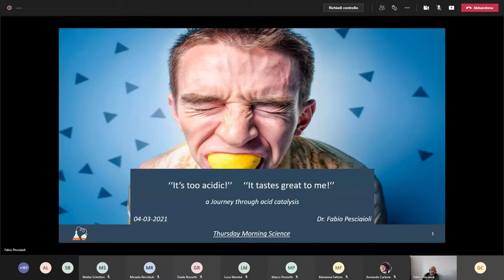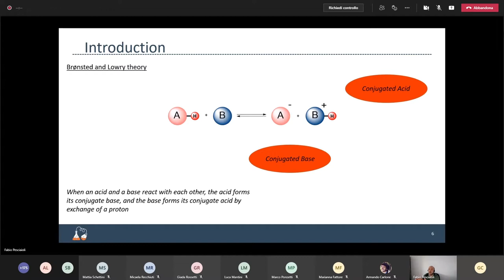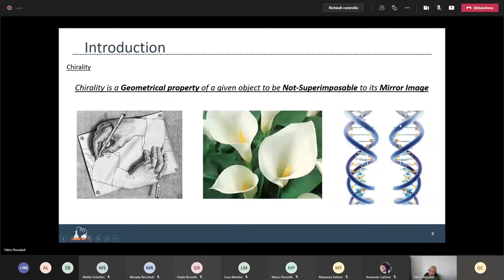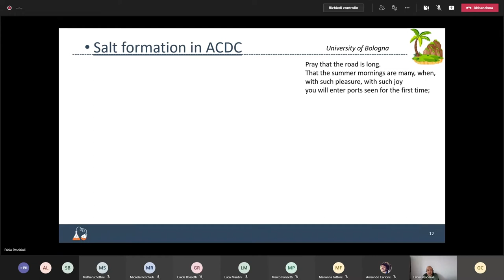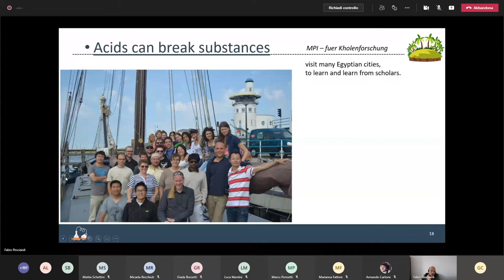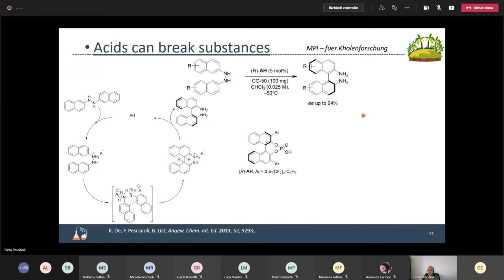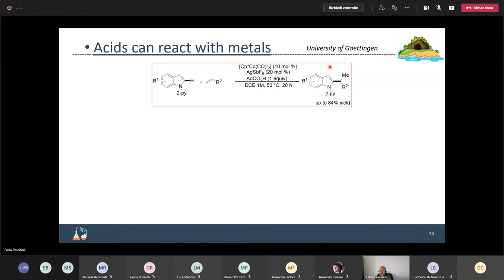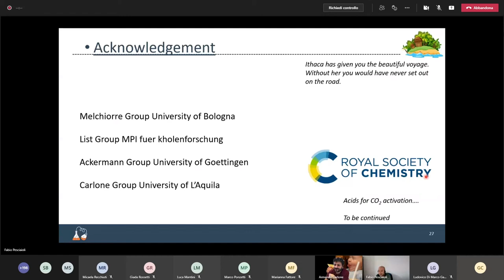Thursday Morning Science - 04/03/2021